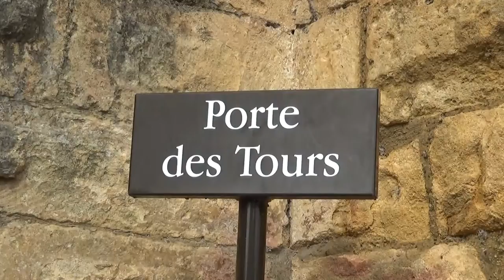15.3 Panneau Porte des Tours GP